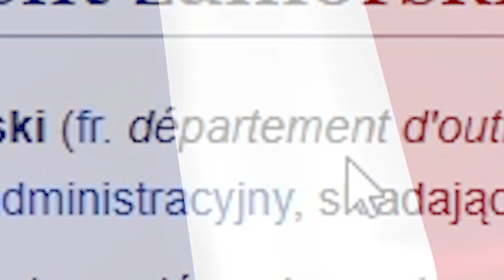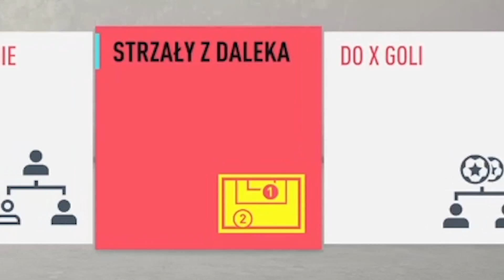RODOWICI FRANCUZI VS FARBOWANI FRANCUZI | FIFA 20 EKSPERYMENTY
► Dziękuję za każdy like i komentarz!